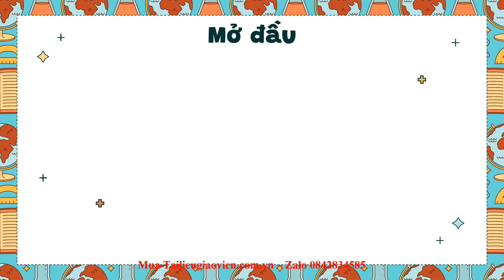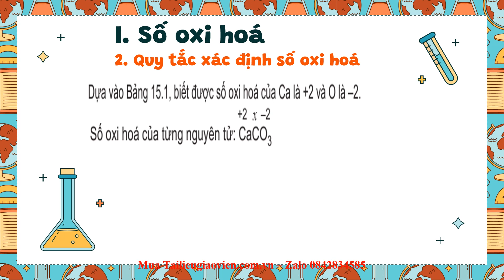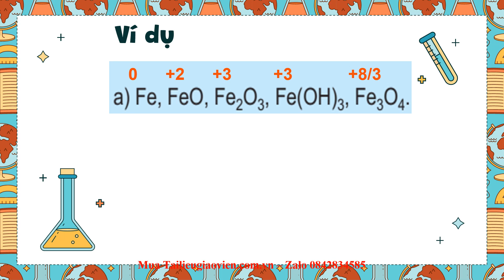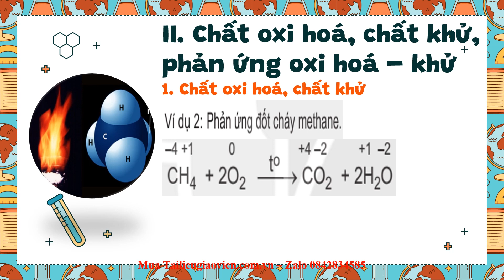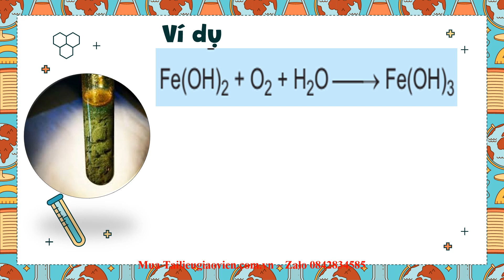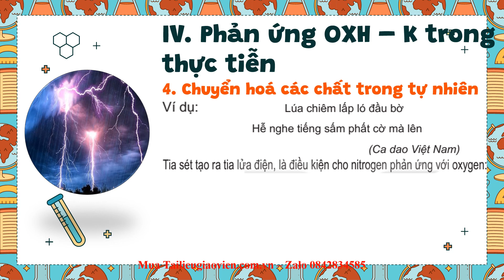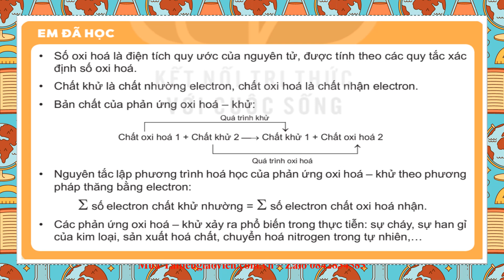Giáo án powerpoint Phản ứng oxi hoá khử | Powerpoint Kết nối tri thức Hóa 8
Phía trên là giáo án Powerpoint hay còn gọi là giáo án điện tử, giáo án trình chiếu bài 15: Phản ứng oxi hoá khử | Sách Hóa 10 Kết nối tri thức. Giáo án được làm với phong cách: hiện đại, đẹp mắt để tạo sự hứng thú cho học sinh.
Ngoài ra, chúng tôi có đầy đủ giáo án powerpoint các bài khác trong chương trình sách giáo khoa Hóa 10 Kết nối. Tin chắc rằng: Khi sở hữu bộ giáo án này, việc giảng dạy của thầy cô sẽ trở nên nhẹ nhàng và đạt hiệu quả tốt.